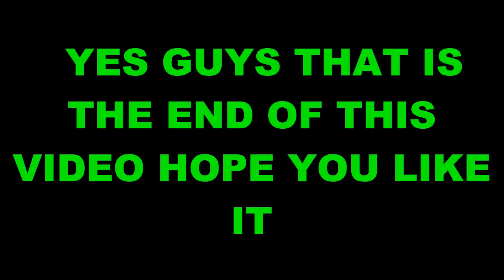WHO ELSE LOVE THE SOUND OF THE CROSS BAR | HITTING THE CROSSBAR 1000 TIME IN A ROW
This video is just a compilation of when you hit the crossbar in fifa. hope you guys like like it, i really enjoy editing this video. More videos will be coming soon.

This is the song that is used at the end - T.O.K- She's hot